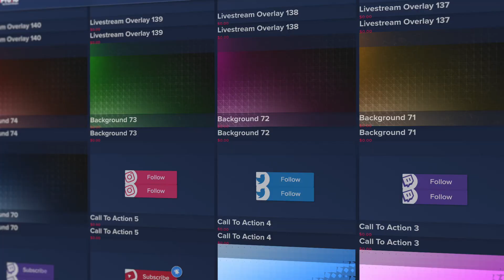FREE Stream Countdown 5 PixelPro Preview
This Is PixelPro.io
We are here to get more resources in the hands of content creators.